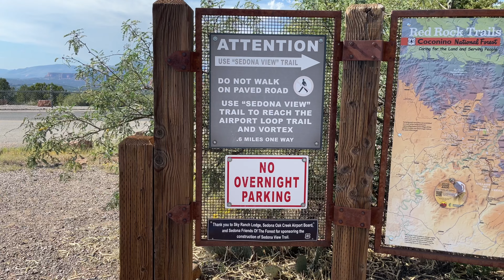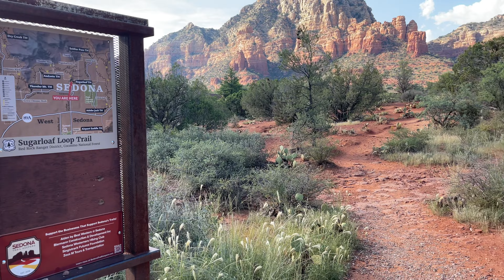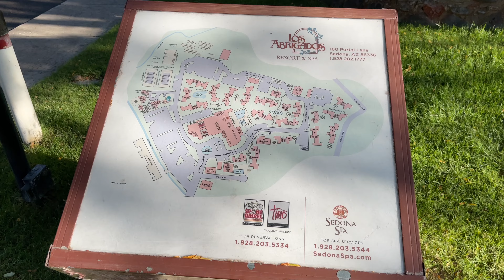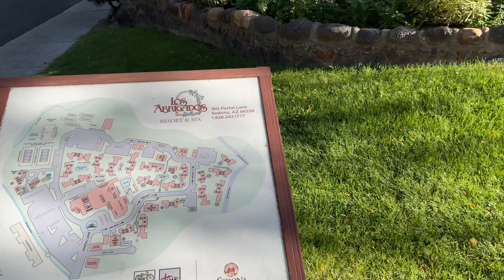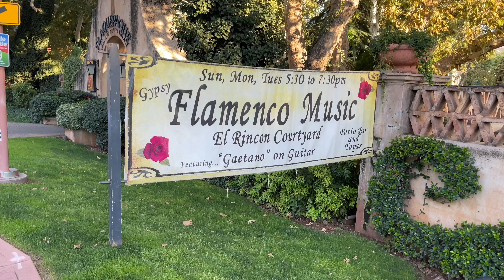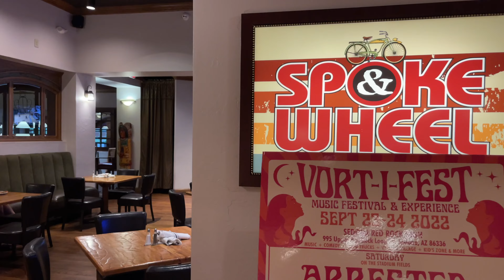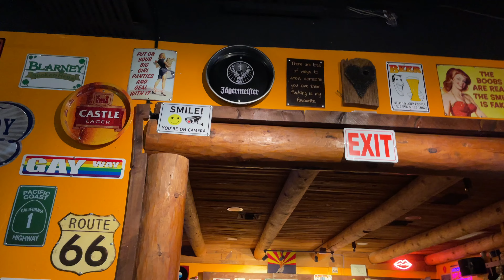Sedona Arizona is an UNBELIEVABLE City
On this Sedona Arizona VLOG I show you the BEST things to do in Sedona AZ, and everything that was suggested to me while I was there. Even though I was only there for a day there was so much to do, and I had such an incredible time. One of the most unique places I've ever been in

West Sedona
Blue McDonald's Sedona Arizona
Sedona Airport Vortex
Oak Creek Brewing Co
Sugarloaf Loop Trail
Uptown Sedona
Los Abrigados Resort Spa / Los Abrigados Sedona
Spoke and Wheel Tavern
Mooneys Irish Pub